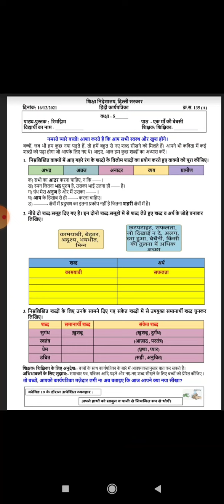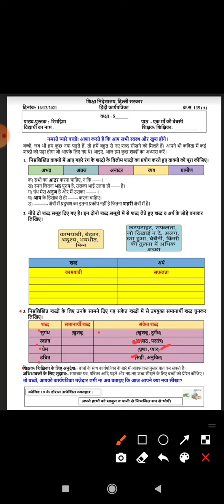Class 5 Worksheet 134(A) | DOE Worksheet | Hindi Worksheet | Date 16/12/21